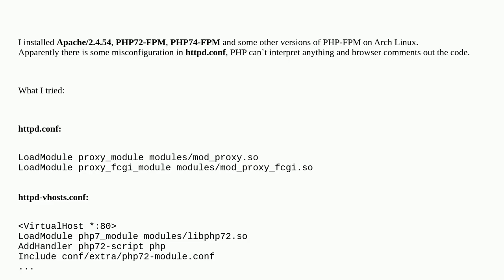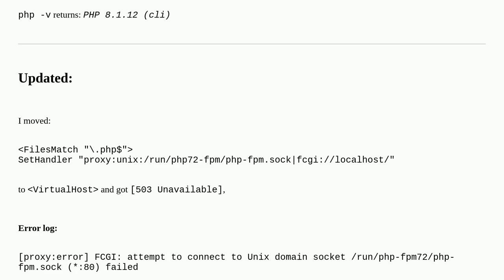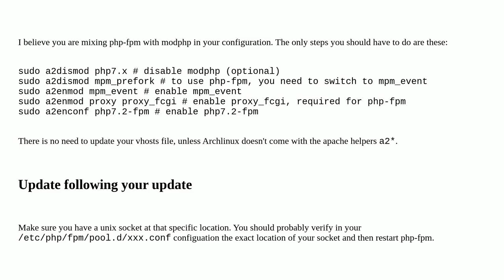Configuring PHP-FPM in Apache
A special thanks goes out to the community

  httpd apache-2.4 linux php-fpm php